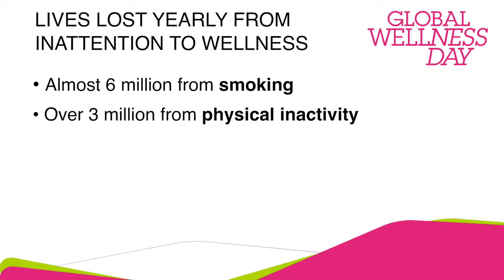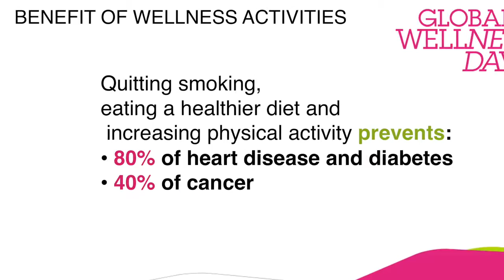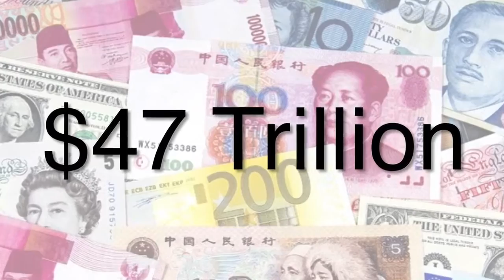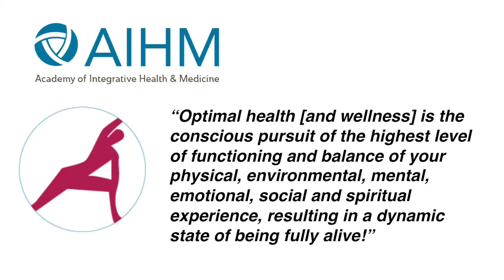Daniel Friedland, MD - Global Wellness Day Turkey - Keynote 2015